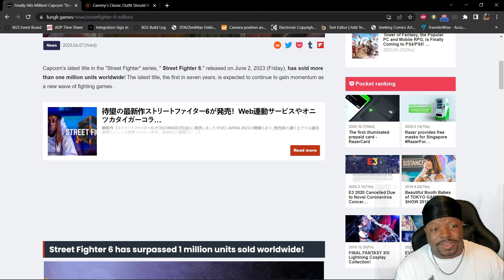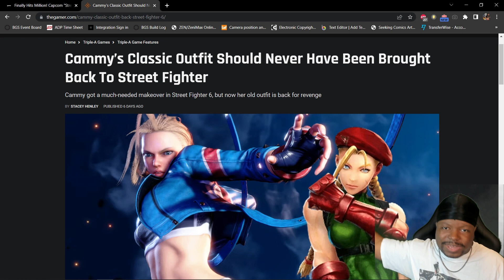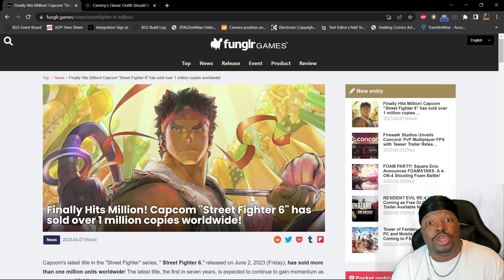STREET FIGHTER 6 CROSSES 1 MILLION COPIES SOLD WORLDWIDE!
It's been a week since the release of streetfighter6 and it has already crossed over 1 million copies sold.